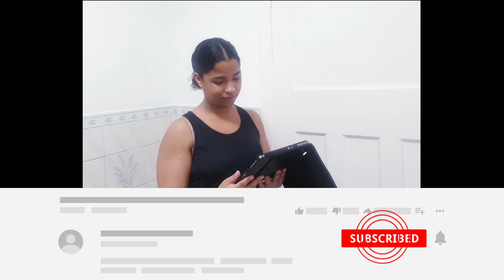ANGELINA JORDAN - "MILLION MILES" | (REACTION) | LISA ARAHEME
ANGELINA JORDAN - "MILLION MILES" | (REACTION)

FAQ:

Name: Lisa Araheme
Race: White & Black
Age : 23
From : The Netherlands / Holland

Lisa_araheme@outlook. com